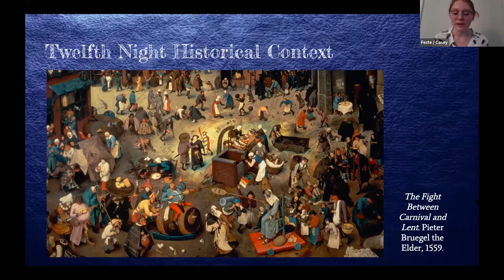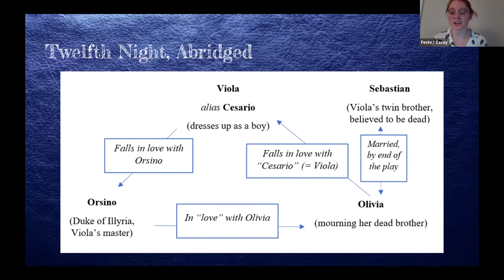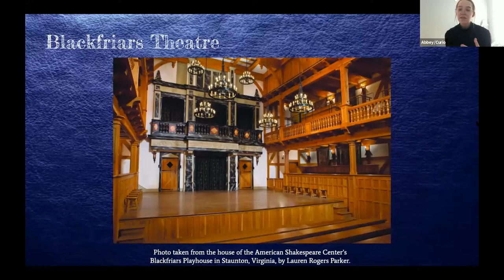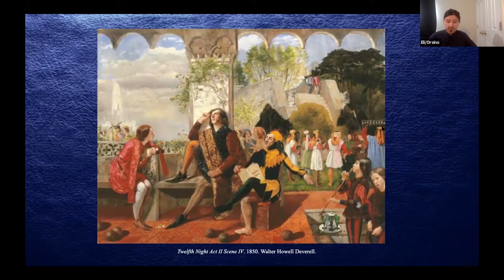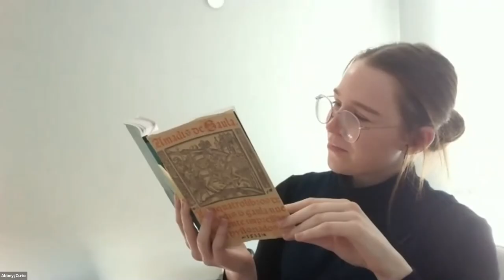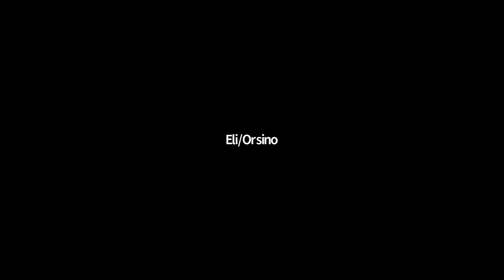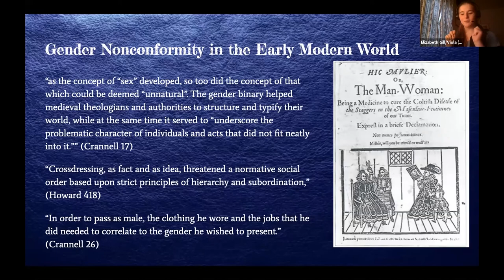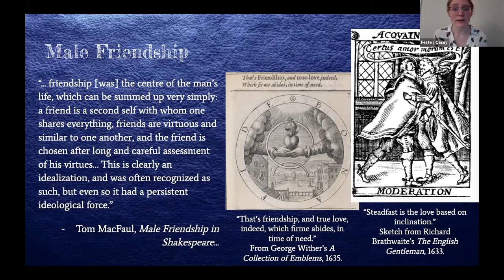Staging Shakespeare: Scene from "Twelfth Night"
Students in Assoc. Prof. Beth Charlebois' "Staging Shakespeare" class act out and discuss Act II, Scene 4, featuring Casey Bacon, Eli Jacobs, Abbey Fisher, and Elizabeth Gill.